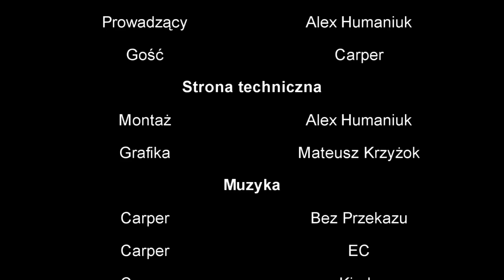Silesia Young| Rap wywiad| Alex vs. Carper